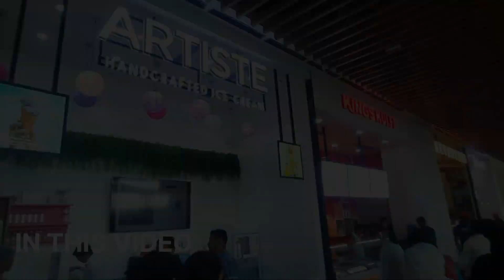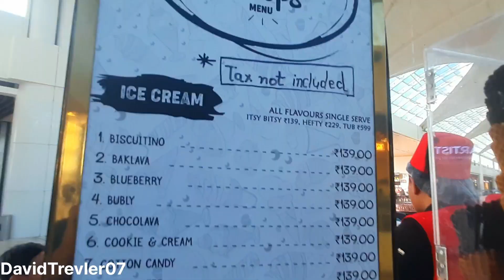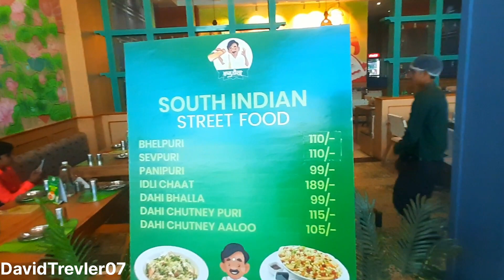भारत का सबसे बड़ा मॉल लूलू मॉल | lulu mall the great mall Of India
Tanishq mishra vlogs
Travelling
Travel vlog
shorts
Lucknow
Lucknow vlogs
Lulu mall Lucknow
Luli mall Lucknow vlog
Lulu mall full video
Lucknow mall vlog
Lulu mall
Lulu mall Lucknow game zone
Lulu mall Lucknow hypermarket
Lulu mall blog
Lulu mall full vlog
Lucknow blog
India’s biggest mall
Mall vlog
Shopping vlog
Lulu hypermarket
Lulu Mall Lucknow full tour
Lulu mall video
Explore lulu mall Lucknow
Lucknow biggest mall
Tanishq mishra
Travel vlogs